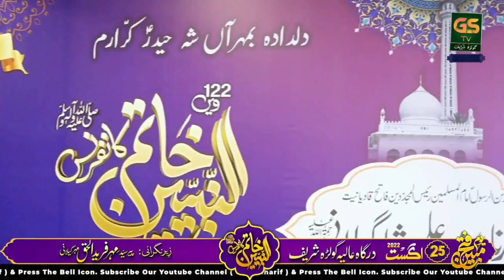Syed Azmat Shah Gilani 122nd online International Khatm-un-Nabeyeen ﷺ Conference 25-aug-2022 GSTV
122ویں خاتم النبیینﷺ کانفرنس

Online

بیاد یوم فتحِ مُبین 25 اگست 2022
زیر نگرانی پیر سیّد مِہر فرید الحق مِہر گیلانی صاحب

Timestamps

Timestamps
0:00 Introduction

00:55  Tilawat Quran Majeed by Qari Ghulam Mustafa Golarvi

13:40 Syed Mohsin Ali Shah Bukhari (Lodhran Sharif )

 26:28 Allama Khuda Bakhsh Golarvi (Bahawalpur)

 52:13 Shiekh Hamza Hassan (Head Imam Al Manaar Institute UK)

58:45 Syed Azmat Shah Bukhari

01:12:06 Advocate Umar Sb (Lahore)

 01:31:00 Allama G A Haq Chishti

01:49:20 Qazi Abdul Aziz Chishti ( General Secretary Jamat Ehl e Sunnat UK)

01:56:20 Naat By Syed Zabeeb Masood Shah

02:26:04 Pir Syed Shams Ur Rehman Mashhadi (Sajjada Nasheen Hussain Abad Sharif)

02:54:09 Allama Mufti Muhammad  Zubair Tabassum (Oslo Norway)

 03:03:38 Allama Shiekh Abdul Hameed Chishti (Khateeb Golra Sharif)

03:22:24 Allama Sami Ul Haq Golarvi (Khateeb Golra Sharif)

03:49:23 Shiekh Muhammad Umar Ibn e Ramzan (UK)

04:02:39 Allama Ajmal Qadri

04:12:51 Sahibzada Asim Maharvi ( Mahar Sharif)

04:34:24 Allama Syed Shehanshah Hussain Naqvi (Member Shia Ulma Council )

04:45:24 Allama Hasnat Murtaza (Germany)

 04:53:28 Allama Muhammad Ashraf Chishti (Sadar Mudarris Jamia Golra Sharif )

05:07:00 Pir Syed Zahid Hussain Shah (UK)

05:13:14 Maulana Abdul Khabeer Azad (Chairman Ruet e Hallal Committee)

05:24:13 Dr Ahmed Ali Siraj ( Madina Sharif)

05:46:13 Sardar Sibtain Khan ( Speaker Punjab Assembly )

05:51:29 Pir Syed Haseen Uddin Shah

06:09:00 Syed Abdul Qadir Shah Gillani (UK)

06:38:08 Pir Syed Mehr Fareed Ul Haq Gilani ( Golra Sharif)

06:51:03 Naat By Muhammadi Munir Golarvi

06:58:33 Muhammad Ahmad & Hamnawa ( Darbari Qawwal Golra Sharif )

07:11:29 Tilawat by Pir Syed Muhammad Abdullah Shah Gilani ( Golra Sharif )

 07:16:12 Dua